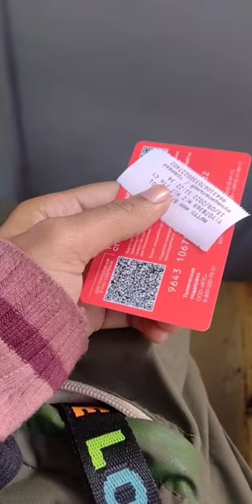Mini Daily vlog 📍 Smolensk 📍 Russia 🇷🇺